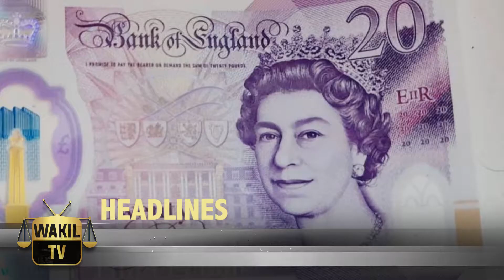Weekly Updates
Produced by Wakil TV